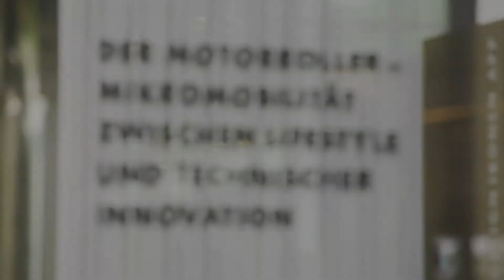Autostadt // Der Motorroller – Mikromobilität zwischen Lifestyle und technischer Innovation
Sonderausstellung vom 19. Juni bis 15. September 2018

In den Mobilitätskonzepten für die Stadt von morgen tritt der Roller vor allem als ein weiterer Problemlöser für Staus und Parkplatzsuche auf. Ein Synonym für Leichtigkeit und Lebenslust ist er aber bereits seit den 1950er Jahren: Exemplarisch für diese Erfolgsjahre des Motorrollers stehen die legendäre Vespa 125, aber auch der DKW Hobby. Seine Premiere in Deutschland erlebte der Motorroller jedoch bereits 30 Jahre zuvor mit dem Krupp-Roller und den originellen Sesselrädern von DKW. Deren Gestaltungsansatz legte den Grundstein für die weitere Entwicklung des Motorrollers, was noch die Modelle der 1990er Jahre wie Honda CN 250 Helix oder BMW C1 erkennen lassen. Aktuelle Konzepte wie das YikeBike oder der VW Cityskater allerdings setzen auf verschlankte Formen. Die Ausstellung präsentiert diese und viele weitere Exponate chronologisch und macht anhand wissenswerter Daten zu Technik und Gestaltung die Geschichte und Zukunft des Motorrollers lebendig.